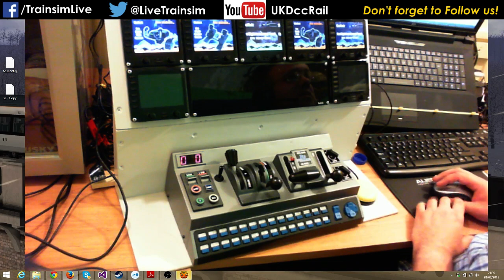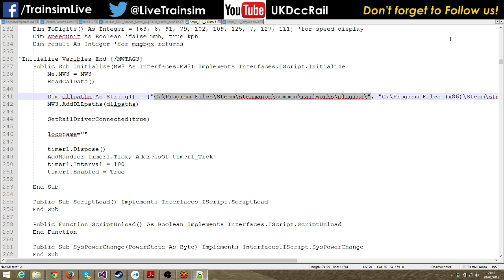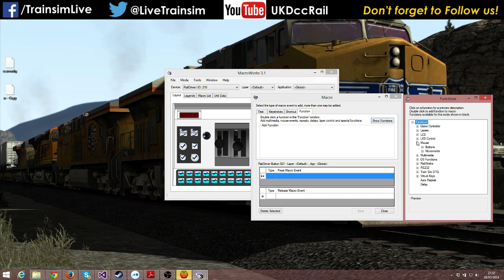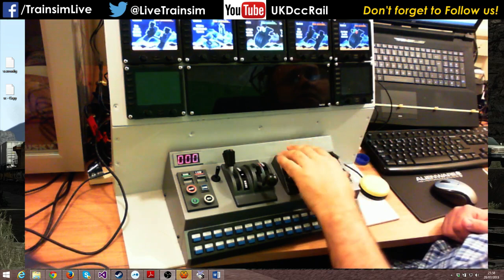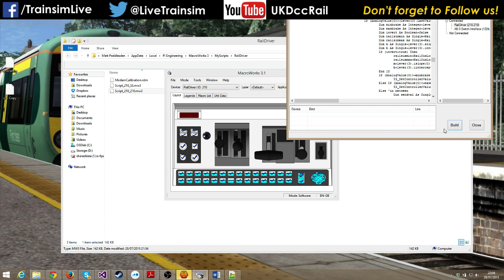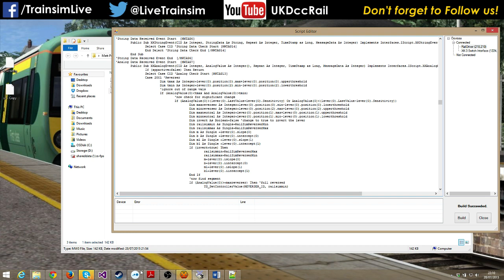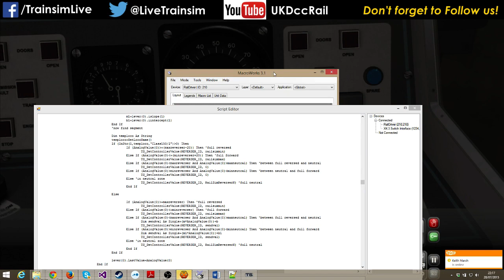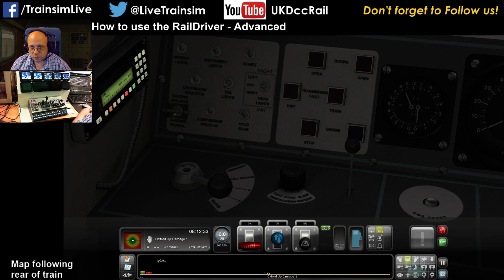Train Simulator 2015 Tutorial - RailDriver Pt 2 - Advanced Topics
This is a much more advanced tutorial about some of the other things you can make the raildriver do.

Note: The latter half of this video is much more complex because of coding required!

Topics include:
1. Coping with TS install in non-default directory.
2. Customising the blue-key behaviours
3. Make and print your own templates.
4. Make the loco brake your throttle control.
5. Example to add notches to Class 150 to improve compatibility.